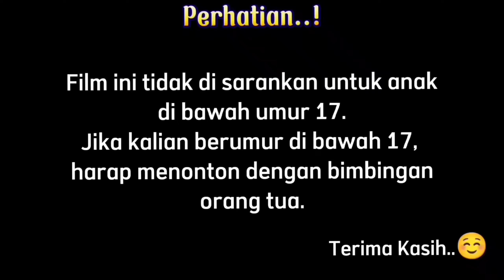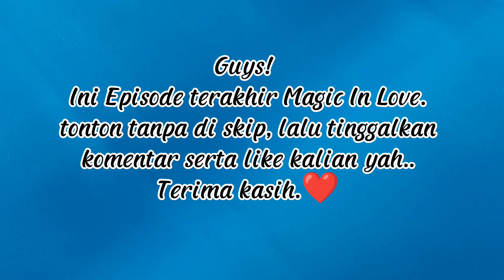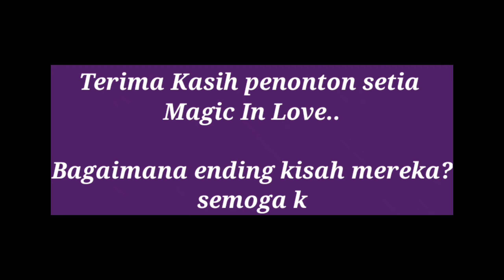Magic In Love (Eps. 10 End) | Sakura School Simulator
merupakan Drama sakura school simulator..

di episode kali, ending kisah cinta mereka berdua.. apakah mereka akan bersatu atau malah sebaliknya?? yuk nonton, jangan di skip biar makin seru..

selamat menonton..

sakura school simulator, drama sakura school simulator, vampire bangsawan, vampire bite, vampire, magic In love, sakura, love triangle, moms_ar